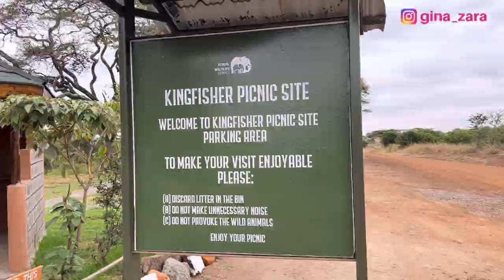NAIROBI NATIONAL PARK: African Safaris Game Drive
Hey loves, in this video i went for a game drive at the Nairobi national park and it was an EPIC EXPERIENCE. I saw the 3 out of the big 5 animals which is the buffalo, Rhinos and Lions. I also saw different kinds of antelopes and other animals. you want to know what happens when you get too close to the lion? watch this video till the end.

YOU CAN ALSO WATCH THIS 👇
Reasons why I love kenya and Kenyan's

Kanari : official studio sound
Sunrise: official sound studio

Nairobi national park game drive